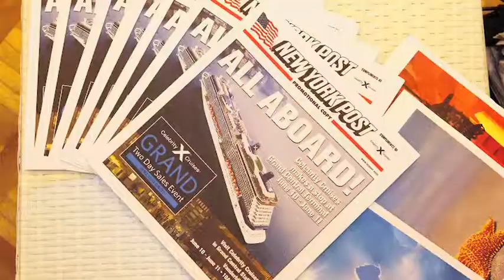All Aboard Celebrity Cruises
Grand Central Marketing was all hands on deck this summer with Celebrity Cruises' events. Following our kick-off success in June, when we recreated Celebrity's "Lawn Club" at Grand Central Terminal, GCM was selected as the PR agency of record. GCM also leveraged Celebrity's sponsorship of the Lincoln Center Out of Doors Festival by providing a luxury VIP lounge and engaging attendees in games of croquet to win a trip to Bermuda.